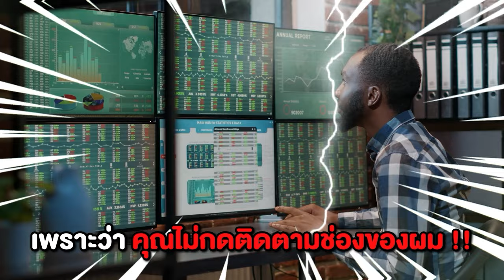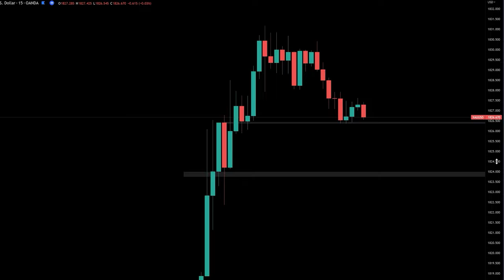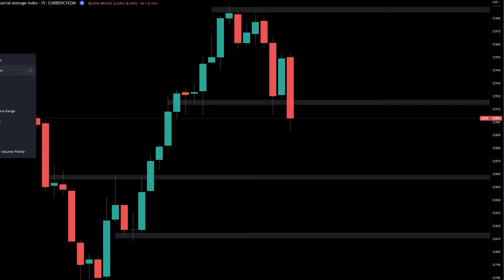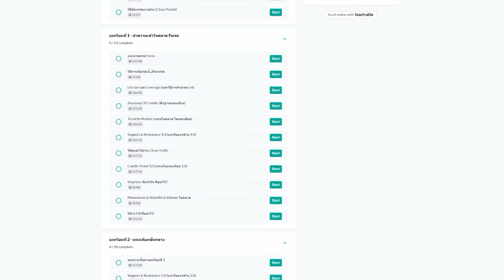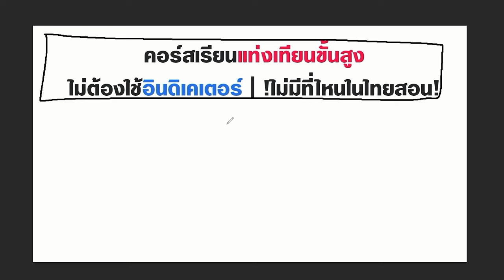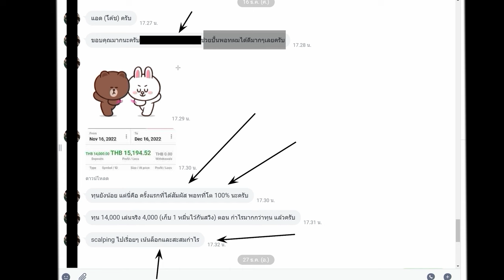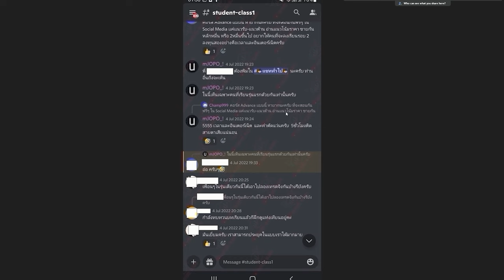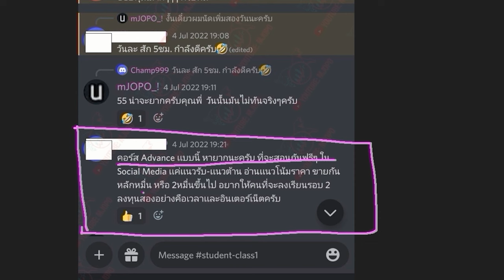สอนดูจุดทำกำไร (Take Profit) ที่ดีที่สุด